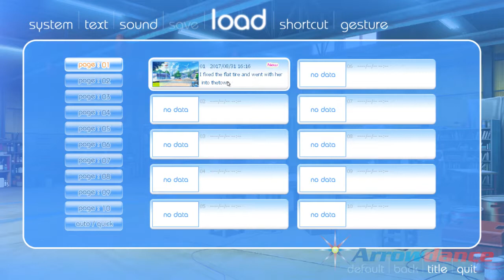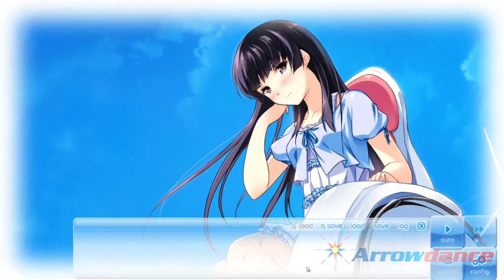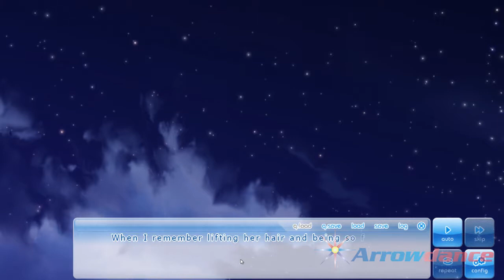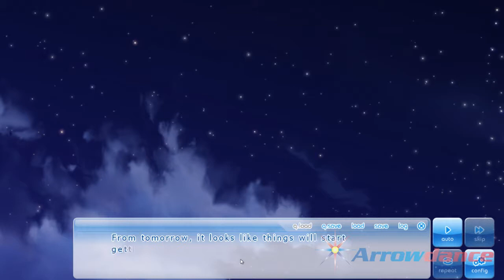If My Heart Had Wings (BLIND) KONOSORA #02 [MEETING NEW GIRLS: KANAKO, SANAE, YUKA & RYOKO!]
Hello everybody! Arrowdance's here! And welcome back to If My Heart Had Wings. After Aoi and Kotori say goodbye, our hero goes to a new location called Flying Fish Manor, where he'll have a temporary job, and he meets the boarders of that place: Kanako, Sanae, Yuka and Ryoko. This is a very funny episode.
I hope you'll enjoy the series!

Ageha's route, Kotori's route, Asa's route, Yoru's route, Amane's route